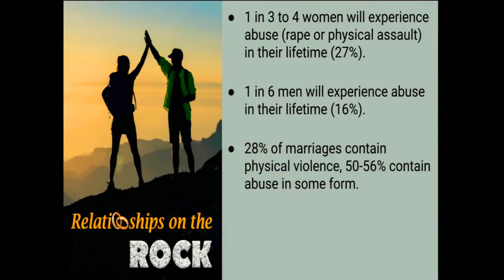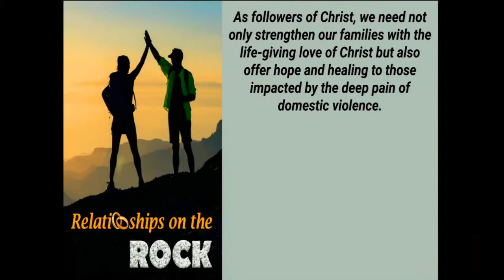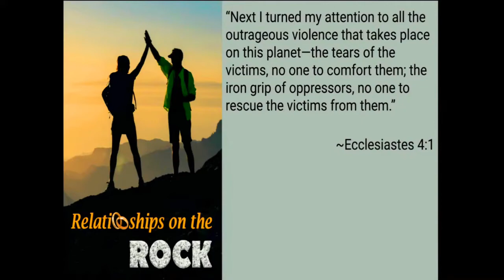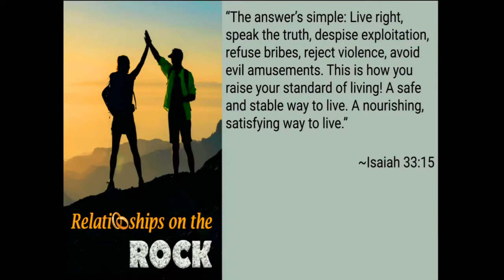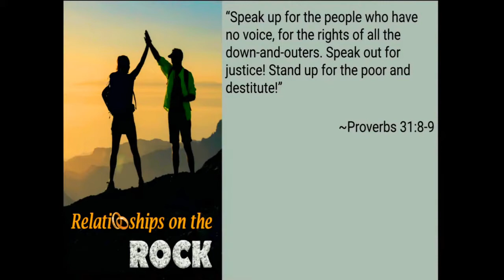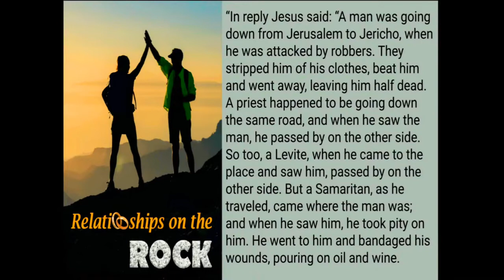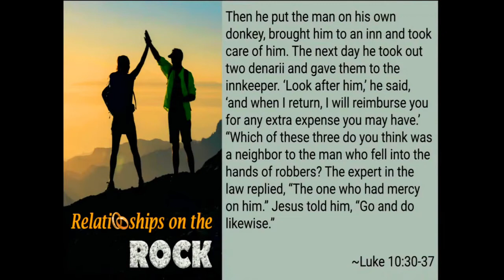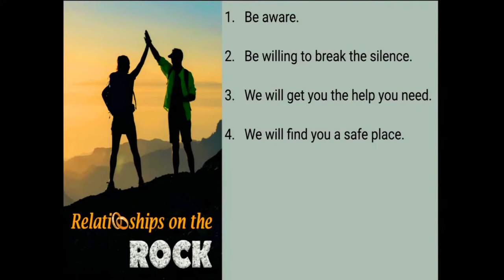Abuse in Relationships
Message by Pastor Duane Cross, Grace Community Church, Tucson, Arizona, June 6, 2021